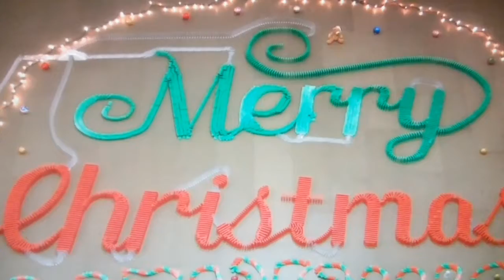200,0000 Dominoes_world record